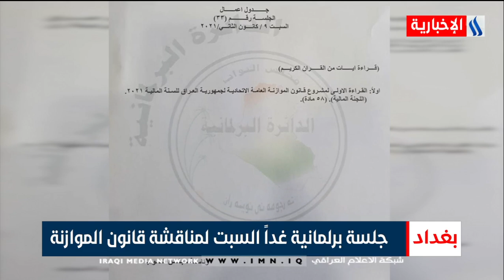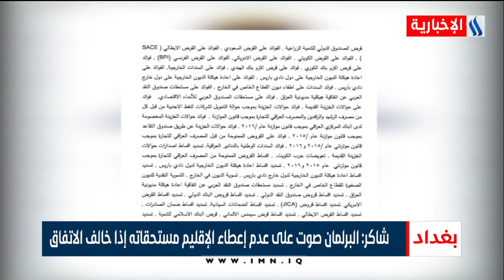نشرة اخبار الثانية عشرة مع ناهيد صبري و بهاء الدين الانصاري 2021/1/8